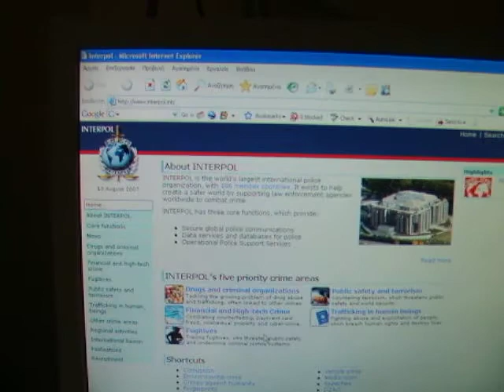ΜΙΚΡΗ ΛΕΡΝΕΑ ΥΔΡΑ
ΧΧΧΧ